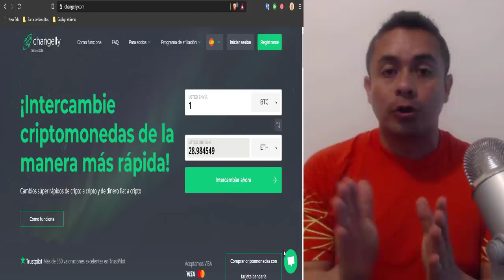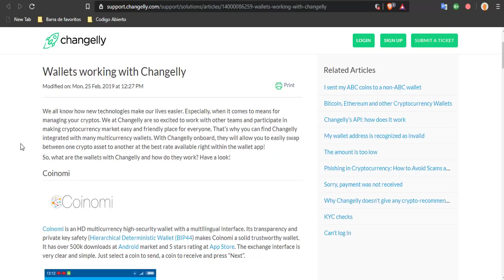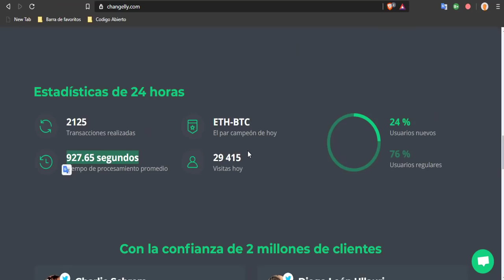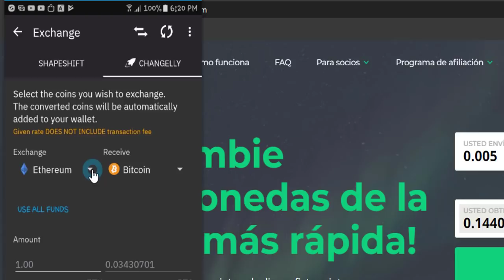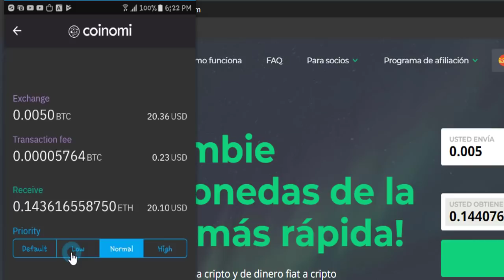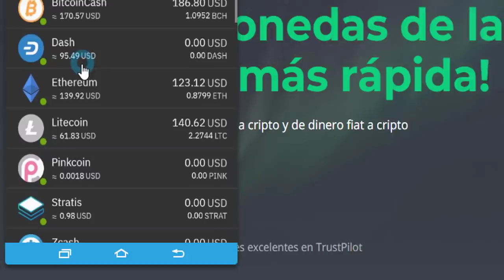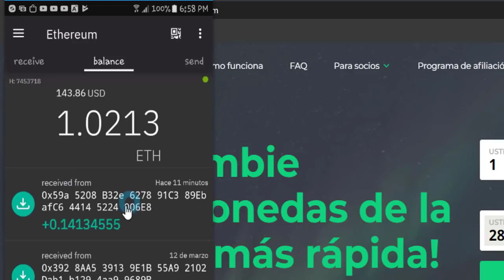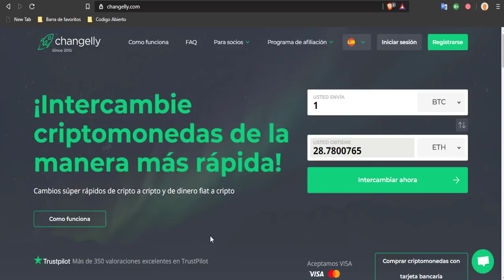Comprar e Intercambiar Criptomonedas con Changelly al Mejor Precio/TUTORIAL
Arme su portafolio de criptomonedas desde su billetera fácil y al mejor precio con en el video explico como

Si descargas el navegador Brave con este y lo utilizas gratis por 30 días nos apoyaran con 5 USD. Gracias
• DONDE COMPRAR BITCOIN:

Propinas:
Bitcoin: 3P1WyXbjRfjxQQn6XQJctKkwW4Vnu6rPz5
Litecoin: LKwV33JHS6UdCPiV2xhDsppwhWSCUoFitE